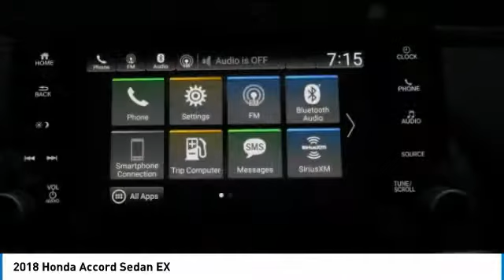2018 Honda Accord Sedan HN180804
2018 HONDA ACCORD SEDAN Nanuet, NY
Stock# HN180804

Heated Seats, Sunroof, Back-Up Camera, Turbo, Alloy Wheels. EPA 38 MPG Hwy/30 MPG City! Crystal Black Pearl exterior and Black interior, EX trim. Warranty 5 yrs/60k Miles - Drivetrain Warranty; CLICK ME!

Sunroof, Heated Driver Seat, Back-Up Camera. Honda EX with Crystal Black Pearl exterior and Black interior features a 4 Cylinder Engine with 192 HP at 5500 RPM*. MP3 Player, Keyless Entry, Steering Wheel Controls, Child Safety Locks, Heated Mirrors, Electronic Stability Control, Bucket Seats.

EXPERTS RAVE
Edmunds.com explains  The Accord has a lot of strengths on the road. The drivetrain responds quickly and provides sufficient power. The car corners well, sticking to the road with no drama, and the brakes feel natural and strong. .